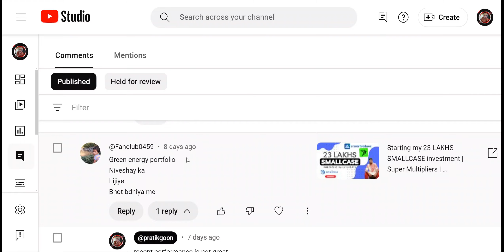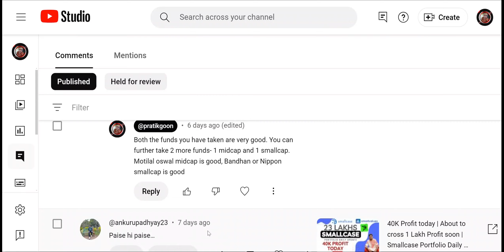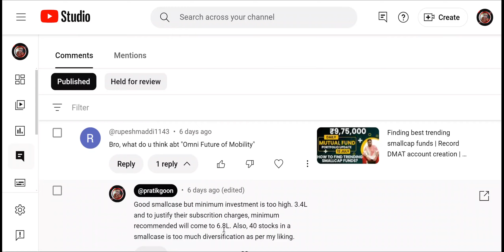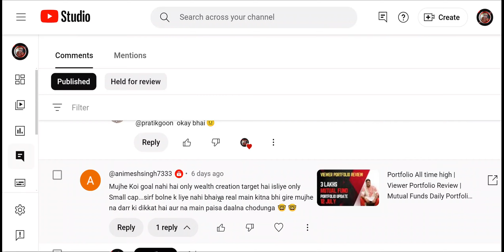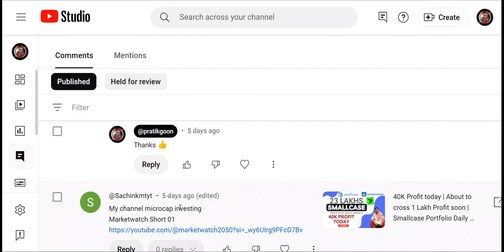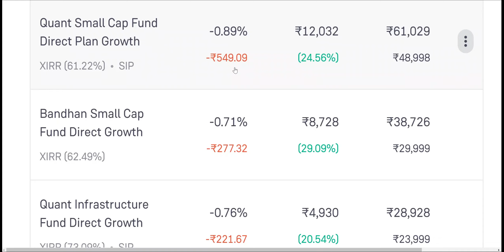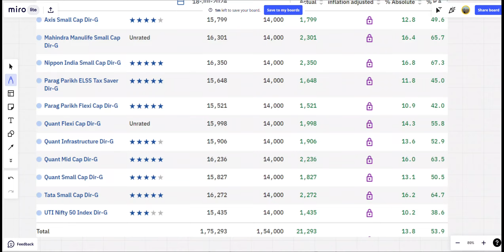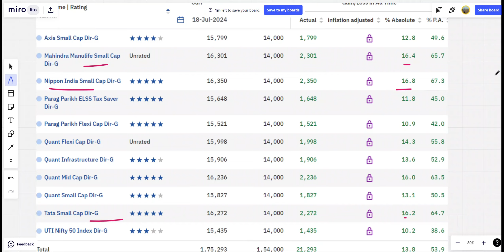🟥LOSS DUE TO MARKET DOWN🟥| 🙋Answering your Questions | Viewer Portfolio Review | Mutual Funds Update